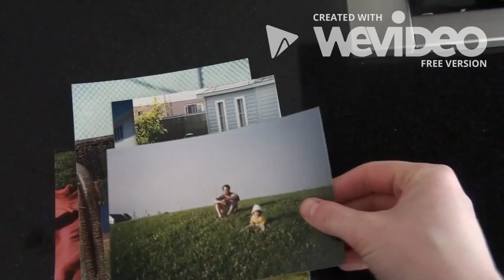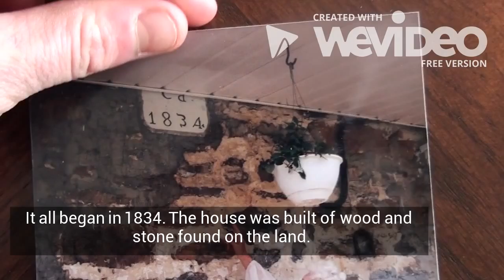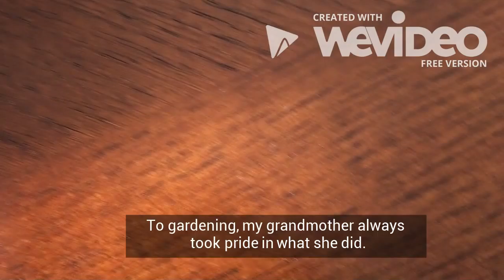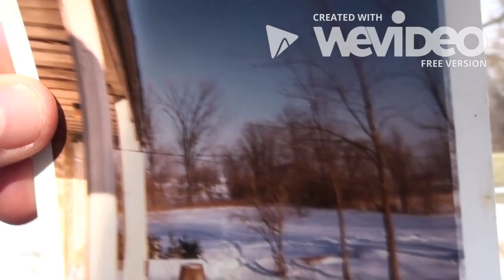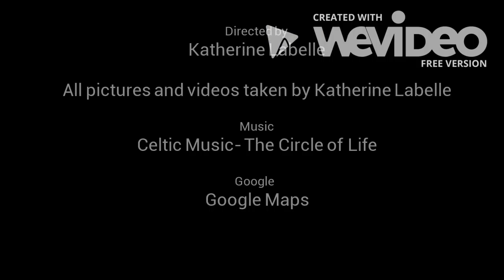A Journey in Time